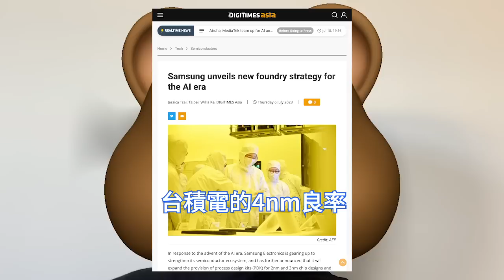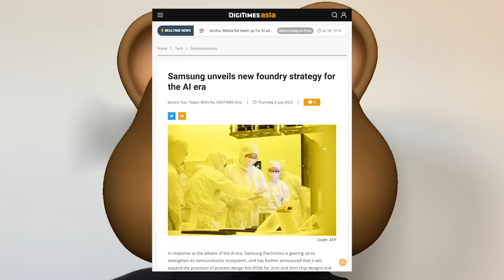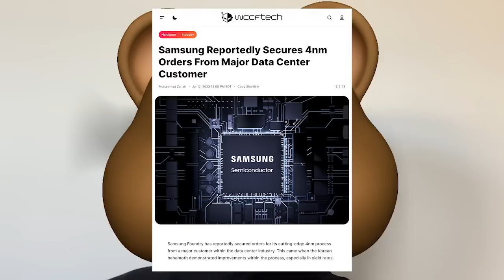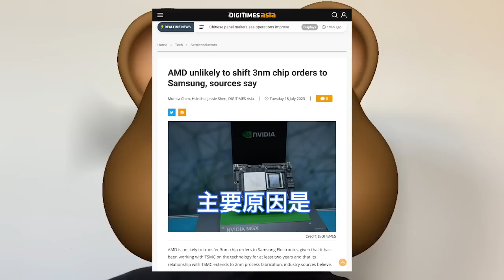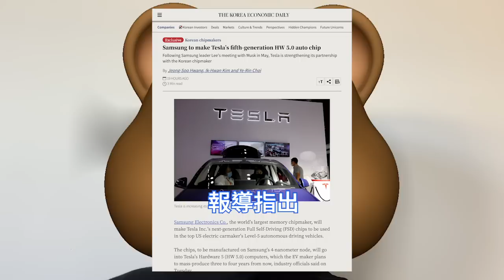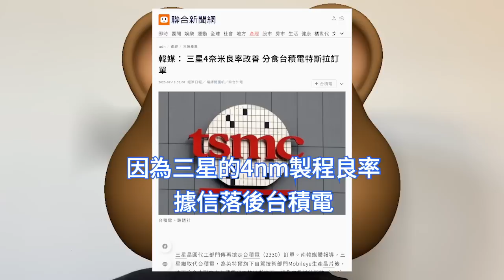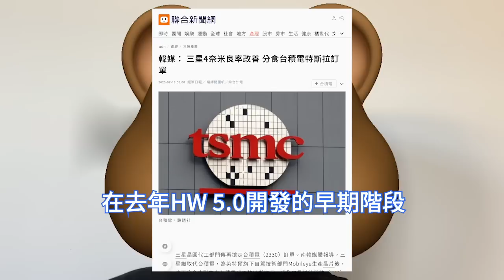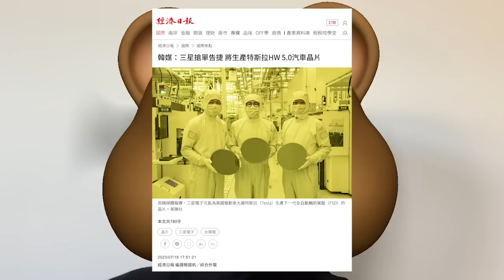真牆頭草！特斯拉突叛變台積電，HW 5.0自駕車晶片轉三星代工。李在鎔向馬斯克，提出難以拒絕的優惠合約價格。4nm良率快速改善，與TSM的水平相近，獲主要數據中心客戶4奈米訂單，AMD也動心。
三星電子成功改善了4nm的良率工藝，引發人們猜測三星電子可能會擴大半導體代工。據ZDNet Korea近期報導，三星代工已從數據中心行業的一家主要客戶那裡獲得了高階4nm工藝的訂單。

據DIGITIMES消息，半導體業內人士表示，近日傳出AMD的AI晶片將轉單給三星電子，但目前AMD與台積電合作已至2nm世代製程，轉單可能性不大。

韓國《經濟日報》7月下旬報導，三星繼取代台積電，將再分食才剛交由台積電代工的特斯拉下一代全自動輔助駕駛FSD晶片大單，成為特斯拉未來Level 5全自駕車關鍵推手。